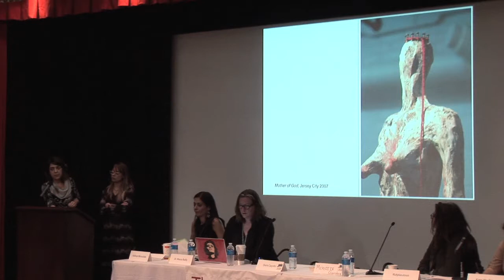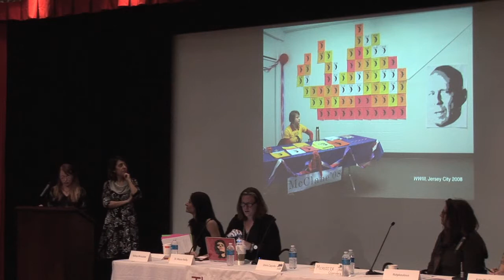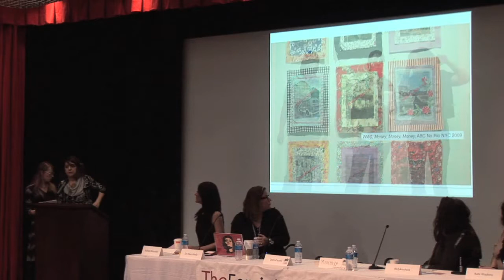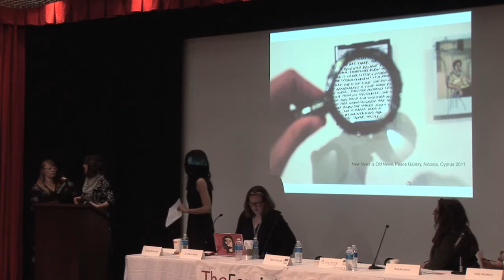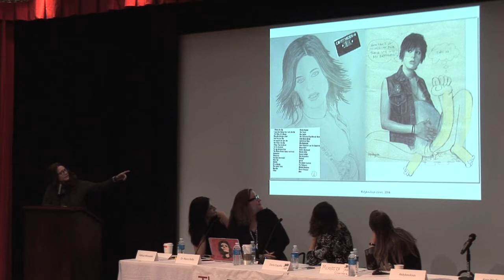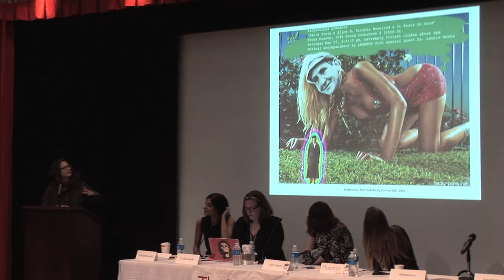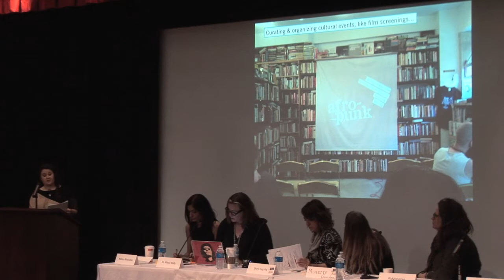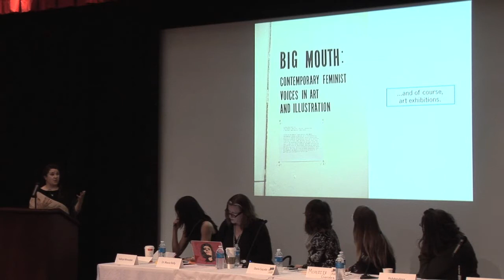Collaboration and Collectivity